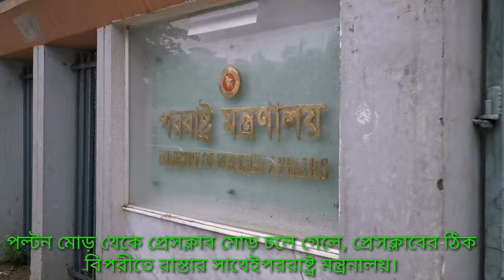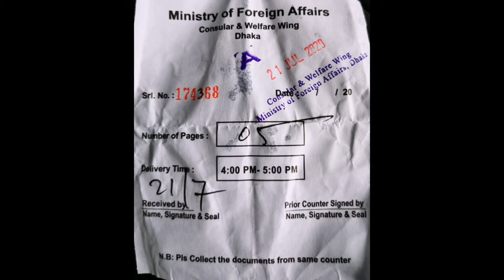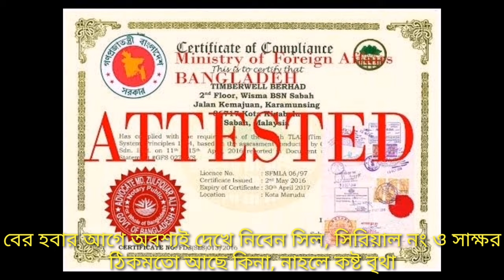বিদেশ যাওয়ার জন্য যেখান থেকে ডকুমেন্টস এটাস্টেট করবেন/ আইন মন্ত্রণালয়ের /পররাষ্ট্র মন্ত্রণালয়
(০১) সত্যায়ন কেন করা হয়?
উত্তরঃ- চাকরি বা যে কোনো আবেদনপত্রে সত্যায়িত চাওয়া হয় কারণ আবেদনপত্রে আপনার দাখিলকৃত ডকুমেন্ট সত্যি কিনা অথবা আসল ডকুমেন্টের অনুলিপি কিনা সেটা একজন সাইন করে সাক্ষ্য দেবেন। স্বাক্ষী এমন ব্যক্তি হবেন যার সাক্ষ্য বিশ্বাস করার যুক্তিযুক্ত কারণ আছে। এক্ষেত্রে বাংলাদেশ সরকারের প্রথম শ্রেণির গেজেটেড কর্মকর্তা এদের মধ্যে অষ্টম গ্রেড থেকে তদুর্ধ্ব, বিশেষ ক্ষেত্রে সাংসদ, মেয়র বা স্থানীয় সরকারের চেয়ারম্যান বা ভাইস চেয়ারম্যান, সরকারি অধ্যক্ষ, গণমাধ্যমের সম্পাদকসহ কিছু গণ্যমান্য ব্যক্তিকে সত্যায়নের এখতিয়ার দেওয়া হয়েছে।

(০২) পরিচিত কেউ না থাকলে,সত্যায়িত কিভাবে করব?
উত্তরঃ- আপনি যদি ভার্সিটি ভর্তি পরীক্ষার্থী হয়ে থাকেন তবে সত্যায়িত না করলেও তেমন সমস্যা নেই। সত্যায়িত না করা হলে তেমন হয়রানীর স্বীকার হতে হয় বলে এমন কোন তথ্য এখন পর্যন্ত নেই।
তবে আপনি যদি চাকরি প্রত্যাশী হয়ে থাকেন এবং কোন চাকরির জন্য আবেদন করে থাকেন তবে আপনাকে সত্যায়িত কাগজপত্র ও ছবি দেয়াটাই ভালো।
আর আপনার একান্ত পরিচিত কেউ না থাকলে যদি কোন পরিচিতি ফাস্ট ক্লাস গেজেট অফিসারের সন্ধান পান তবে একইসাথে অনেকগুলো কাগজপত্র ও ছবি সত্যায়িত করে রাখবেন।  তাহলে আর ভবিষৎ এ হয়রানীর স্বীকার হতে হবেনা।

(০৩) নিজে সত্যায়িত "সিলমোহর" বানিয়ে সত্যায়িত করলে কি কোন ঝামেলা হবে?
উত্তরঃ আপনি চাইলে যেকোন সিলমোহর বানানোর দোকান থেকে গিয়ে আপনার মনমত সিল বানিয়ে নিতে পারেন এটি বিশ্ববিদ্যালয় ভর্তির ক্ষেত্রে করা যায় কিন্তু সরকারী চাকরীতে এই কাজ করলে আপনার হয়রানীর স্বীকার সহ মামলা খেতে পারেন।

(০৪) সত্যায়িত করার ক্ষেত্রে দূর্ভোগ এড়াতে কি করা যায়?
উত্তরঃ- দুর্ভোগ থেকে রেহাই পেতে ভূয়া সীল দেশে লাখ লাখ চাকরি প্রার্থী রয়েছে যারা প্রতিদিন চাকরির আবেদন করার জন্য ছবি ও কাগজপত্র সত্যায়িত করতে সরকার নির্ধারিত প্রথম শ্রেণির কর্মকর্তাদের পিছনে পিছনে ঘুরতে হয়। এক্ষেত্রে তারা সীমাহীন দুর্ভোগের স্বীকার হন।
শুধু চাকরিই নয়, দেশে শিশু থেকে বয়স্ক পর্যন্ত বিভিন্ন শ্রেণি-পেশার প্রায় সব নাগরিককে লেখাপড়া,পাসপোর্ট আবেদন, বিভিন্ন নাগরিক সুবিধা নেওয়ার জন্য ছবি, শিক্ষাগত যোগ্যতার সনদসহ বিভিন্ন কাগজপত্র বাধ্যতামূলক সত্যায়িত করতে হয়। সরকার নির্ধারিত প্রথম শ্রেণির কর্মকর্তার কাছে সত্যায়িত করতে গেলে ওই কর্মকর্তা ম্যানেজ করতে পারা রীতিমত ভাগ্যের ওপর ছেড়ে দিতে হয়। এ সময় সরকারি এই কর্মকর্তার কটূ কথা বা বাজে আচরণও হজম করতে হয়। এছাড়া অনেকেই আবার সত্যায়নের জন্য নির্দিষ্ট অংকের টাকা নিয়ে থাকেন। এসব ঝামেলা এড়াতে বাধ্য হয়ে অনেকেই ভুয়া "সত্যায়িত" সীল বানিয়ে জালসই দিয়ে নিজের সত্যায়িত নিজেই করেন। ভুয়া সত্যায়ন ও সই জাল করার বিষয়ে আহমেদ হিমেল দুঃখ প্রকাশ করে বলেন, সম্প্রতি জাতীয় যাদুঘরের প্রশাসনিক কর্মকর্তা পদে আবেদনের জন্য ছবি ও কাগজপত্র সত্যায়িত করতে গিয়ে ঢাকা কলেজের শিক্ষকদের দ্বারে দ্বারে ঘুরেছেন। আমাকে কেউ চেনেন না বলে সত্যায়িত করাতে পারিনি।

পরবর্তীতে বাধ্য হয়ে একটি ভুয়া সীল বানিয়েছি। তিনি জানান, নীলক্ষেতসহ ঢাকা শহরের যে কোনো সীলপ্যাড তৈরীর দোকানে এসব ভুয়া সীল ৫০-৮০ টাকার বিনিময়ে তৈরী করা হয়।
নাম প্রকাশে অনিচ্ছুক অপর এক চাকরিপ্রার্থী ভূয়া সত্যায়ন বিষয়ে বলেন, বেশিরভাগ সরকারি চাকরিসহ যে কোনো চাকরির ক্ষেত্রেই আবেদনের সঙ্গে "সত্যায়িত" কাগজপত্র জমা দিতে হয় কিন্তু বিসিএস কর্মকর্তাদের ধরে সত্যায়িত করার যে দুর্ভোগ তা থেকে বাঁচতে কখনো জালিয়াতির আশ্রয় নিতে হয়, যদিও সব কাগজপত্রই আসল। সত্যায়ন এখতিয়ার পাওয়া ব্যক্তিরা যা বলেন সত্যায়িত করতে দুর্ভোগ ও দায়িত্বপ্রাপ্তদের অনীহার কারণেই প্রার্থীরা বাধ্য হয়ে জালিয়াতির আশ্রয় নিচ্ছে এমন অভিযোগ নতুন নয়। কিন্তু প্রশ্ন হচ্ছে সত্যায়ন করার এখতিয়ার ও সত্যায়ন করতে সরকারি নির্দেশের পরেও কেন সত্যায়িত করতে করতে চান না? এ বিষয়ে প্রশ্ন করা হলে নাম প্রকাশে অনিচ্ছুক ৩১ তম বিসিএস এর একজন শিক্ষা কর্মকর্তা জানান, অপরিচিত কারও ছবি বা কাগজপত্র "সত্যায়িত" করার নিয়ম নেই। এক্ষেত্রে মূল কাগজপত্র উপস্থাপন করলেও ওই ব্যক্তি সম্পর্কে ভালোভাবে অবগত না হয়ে "সত্যায়িত" করাটা খুবই ঝুঁকিপূর্ণ।
কারণ ওই ব্যক্তি যদি "সত্যায়িত" করা কাগজপত্র নিয়ে কোনো রকম জালিয়াতির আশ্রয় নেন, এবং তা নিয়ে যদি বড় ধরনের কোনো বিপত্তির সৃষ্টি হয় তাহলে এর দায়ভার সম্পূর্নই এসে পড়বে আমাদের (সংশ্লিষ্ট ক্যাডার) ওপর। তাই ঝামেলা এড়াতে ‘সত্যায়িত’-এর ব্যাপারে আমরা একটু সচেতন থাকি।

সত্যায়িত নিয়ে আমাদের এই পোস্ট'টি আপনার জন্য উপকারী মনে হলে আমাদের কমেন্ট বক্সে আপনার মূল্যবান মতামত প্রদান করুন।